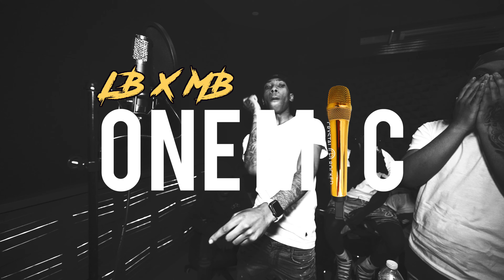LB X MB ONE MIC FREESTYLE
TO BOOK A VIDEO WITH ONE MIC NYCC FOLLOW THE INSTAGRAM AND THEN  HIT THE DM @ONEMICNYCC